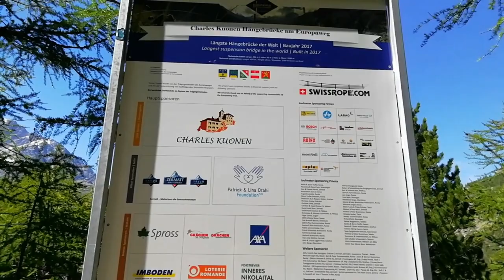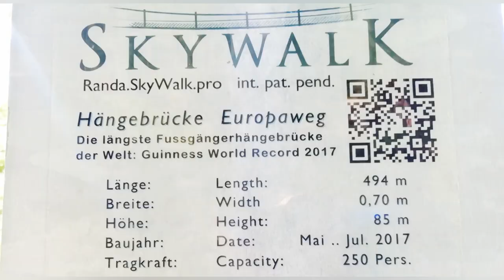Nicht mehr die längste Hängebrücke in Europa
Hallo!! Hier bin ich wieder in der Schweiz ... Wunderschöner Ort, es gibt keine Worte, um die Schönheit dieser Orte zu beschreiben ... Wenn Sie die Gelegenheit haben, hierher zu kommen, machen Sie weiter ! Die Hängebrücke Charles Kuonen vervollständigt den Europaweg von Grächen nach Zermatt, der von vielen Wanderern als die schönste zweitägige Wanderung der Alpen angesehen wird. 2017 ist es mit einer Gesamtlänge von 494 Metern die längste Fußgänger-Hängebrücke der Welt und überblickt einen steilen Abgrund von Lächberg nach Höüschbiel - 85 Meter über dem Boden an seinem höchsten Punkt. Es ist 70 cm breit. Der Zugang ist frei und der Nervenkitzel ist garantiert, da der Hohlraum immer unter den Füßen durch die Netzabdeckung des Decks vorhanden ist.
    Zugang zur Brücke:
        Wandern von Randa: 2h bis 2h45m zu Fuß
        Wandern von Grächen: 6-7 Stunden zu Fuß
        Wandern von Zermatt: 6-7 Stunden zu Fuß
    Öffnungszeit: Mai bis Oktober. Überqueren Sie die Brücke nicht im Falle eines Sturms (Blitzgefahr).

♦ Für eine sehr geschätzte Spende ♦

♦ Um mir zu folgen ♦

► Facebook: Cours de Hongrois / Trucs et Astuces en Hongrie

☺ Meine beliebten Videos ☺